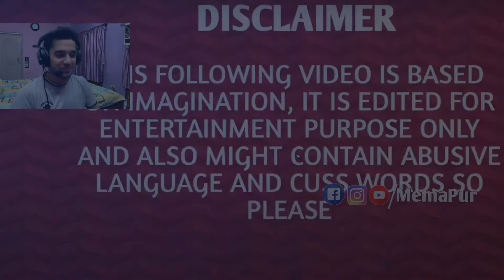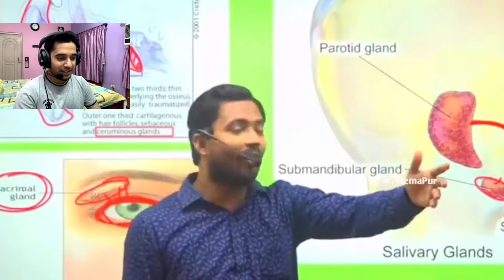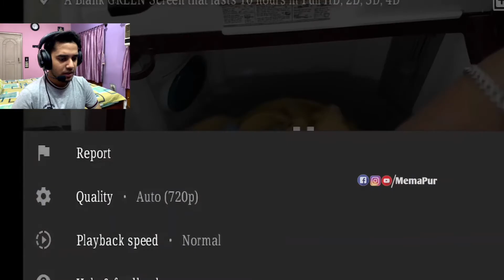Try Not To Laugh Challenge 😂(Dank Indian Memes) | Indian Memes Compilations !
How many times did you guys laugh ?

📌 Know Me 📌

📌 About LeeOn 📌

► Aniket Bhaumik
► 21